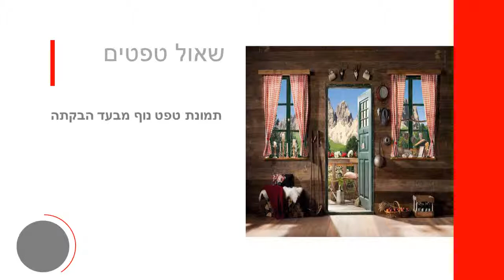תמונת טפט נוף מבעד הבקתה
תמונות טפט לקיר, תמונת טפט נוף מבעד הבקתה.
מידות תמונת הטפט:
התמונה מגיעה מחולקת ל 8 חלקים
תמונת הטפט מתנקה בקלות ע"י מגבון לח.
חומר חומר תמונת הטפט: נייר איכותי במיוחד